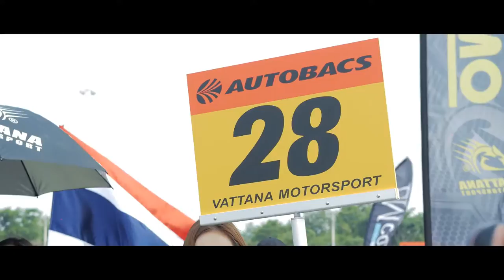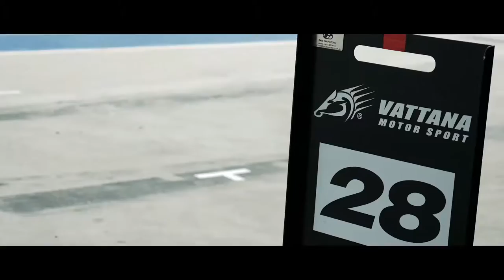Super GT 2016 Vattana Motorsport